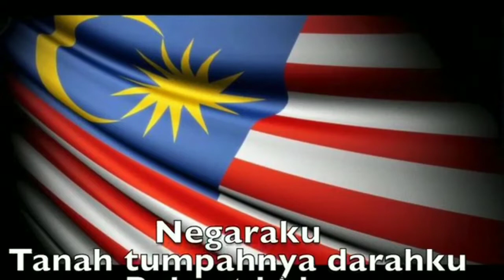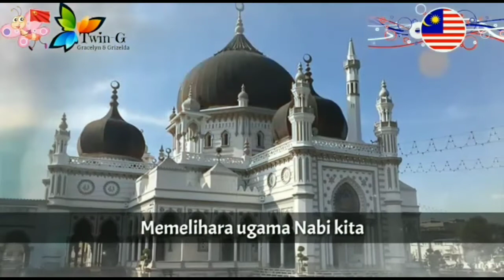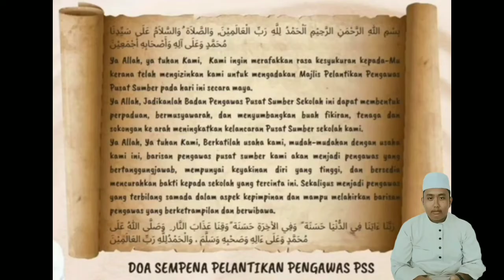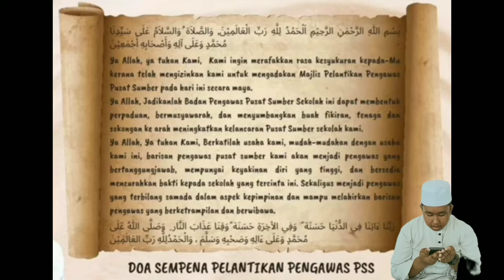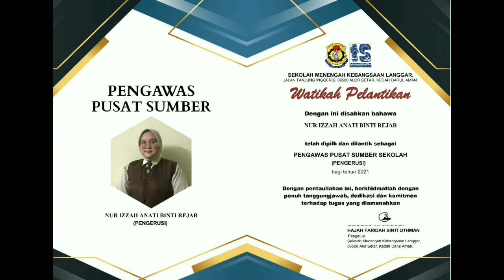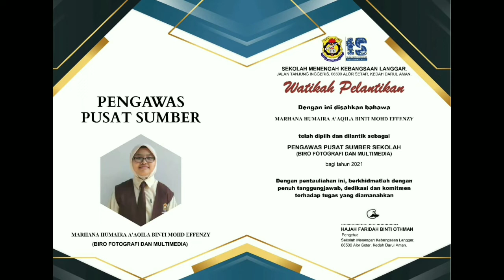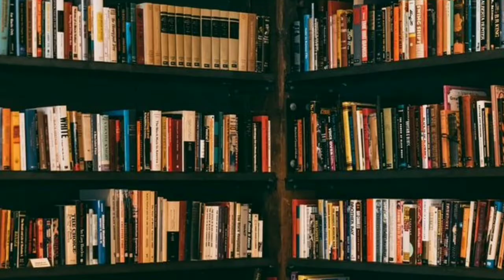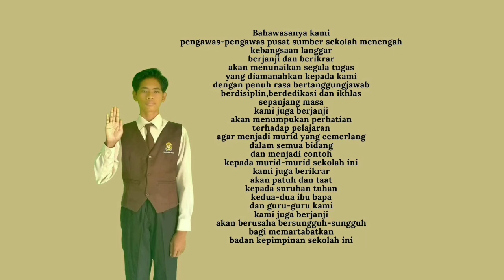MAJLIS WATIKAH PELANTIKAN PENGAWAS PUSAT SUMBER TAHUN 2021